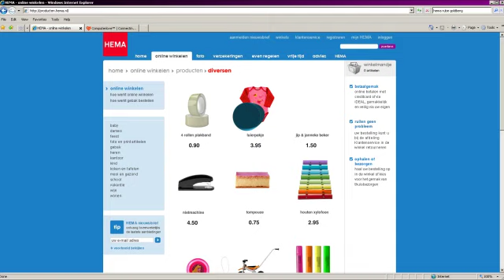Hema viral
A viral for Hema which shows a couple of their products in a machine like Rube Goldberg always makes them.